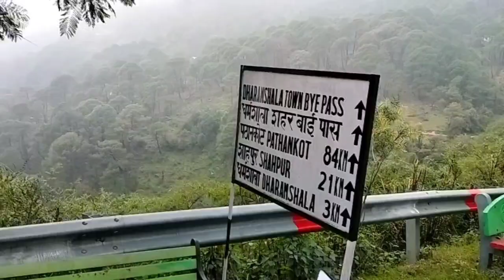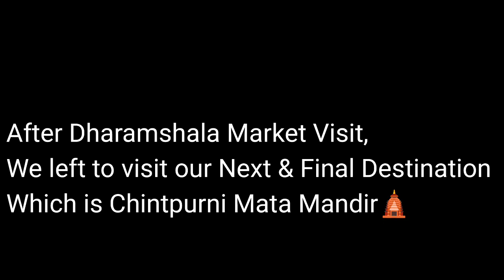Reached Dharamshala| Amazing food enjoyed|Left for our final destination-46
Himachal Darshan Part-11|Reached Dharamshala| Amazing food enjoyed|Left for our final destination-46